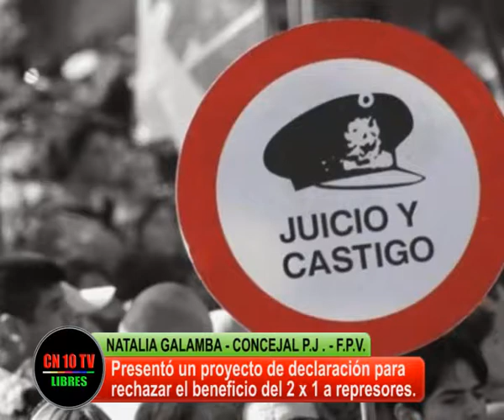FIEL REPRESENTANTE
Haciendo uso de sus atribuciones como Concejal departamental, Natalia Galamba, del FpV sanrafaelino, presentó sobre tablas el tratamiento de una Declaración de Rechazo a lo acordado por la Suprema Corte de Justicia de la Nación, dando el beneficio del 2 x 1 a los represores genocidas condenados por delitos de lesa humanidad.